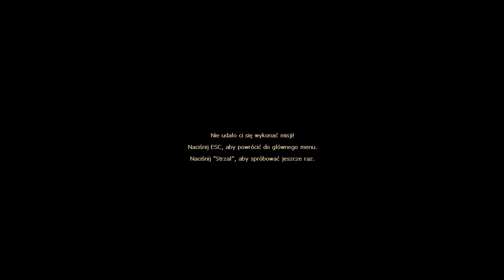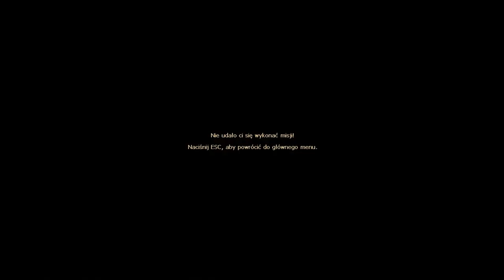Zagrajmy w Hidden Target odc.5 Problemy ze strażnikami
Witajcie w kolejnym odcinku Hidden Target i dzisiaj zajmiemy się kolejnym przechodzeniem w kolejne miejsce.Jutro będzie kolejny odcinek z tej gry.